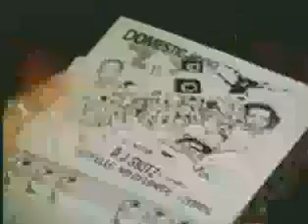Skitz - Domestic Science